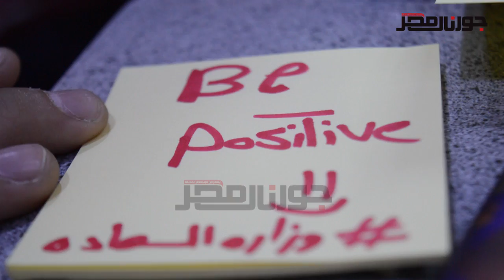«وزارة السعادة» صانعة البهجة داخل الشارع المصري